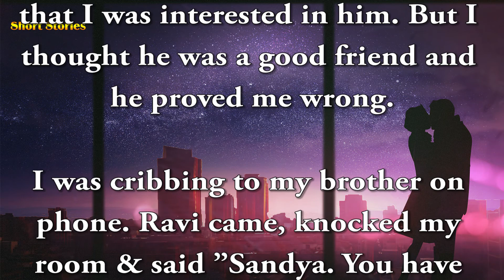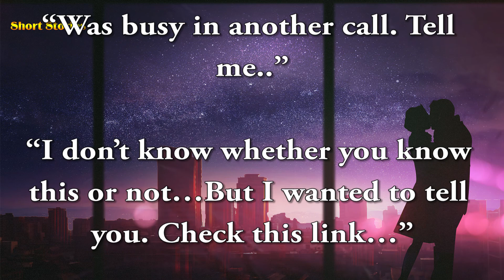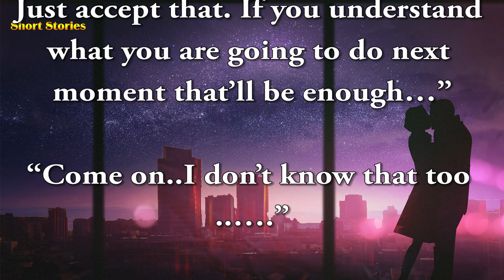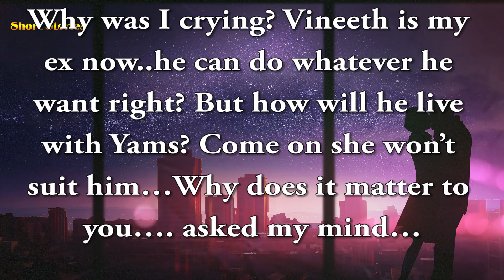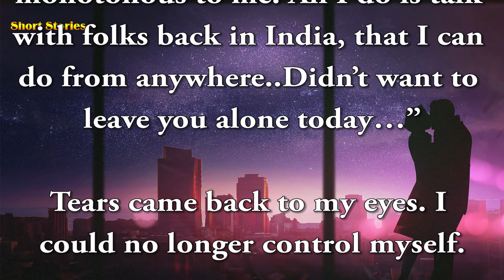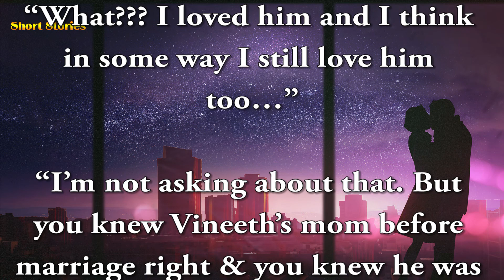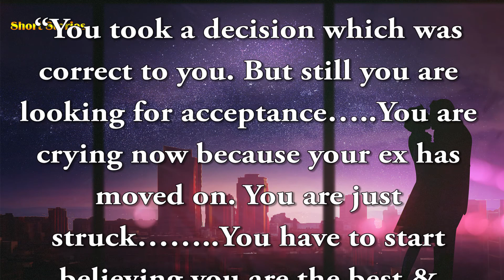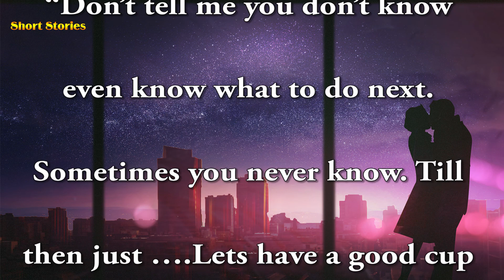Short Stories - Life As I Dream – Chapter 13 - Love Short Story.